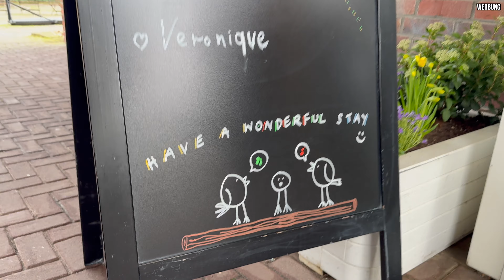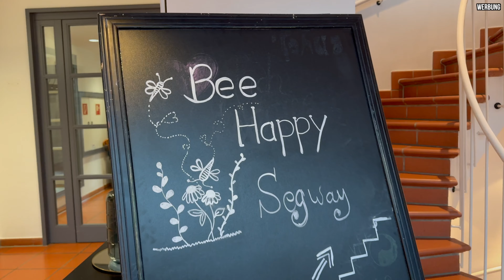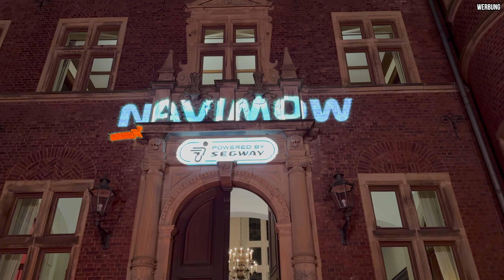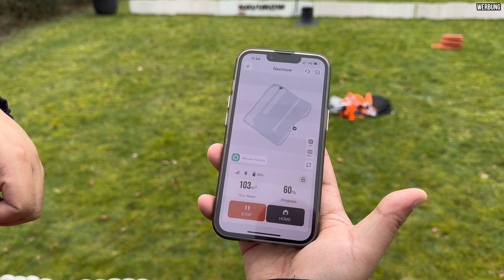WOW 😮 Mähroboter mit KI Funktionen + ein Preiskracher! - Segway Navimow Event VLOG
Beim Launch-Event von Segway Navimow für ihre neuesten Rasenmähroboter durfte ich exklusiv dabei sein und die innovativen Features live erleben. Was es alles spannendes zu sehen gab, erfahrt ihr in meinem Vlog.

Verwende meinen Empfehlungslink, um einen Tesla zu kaufen und Dir Vorteile wie 3 Monate für Enhanced Autopilot zu sichern. Vielen Dank für den Support 😊